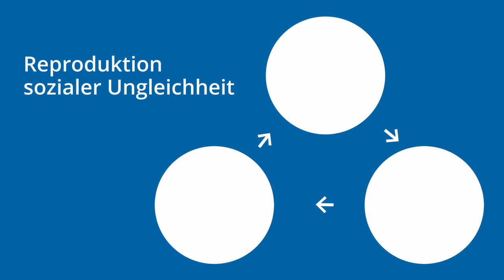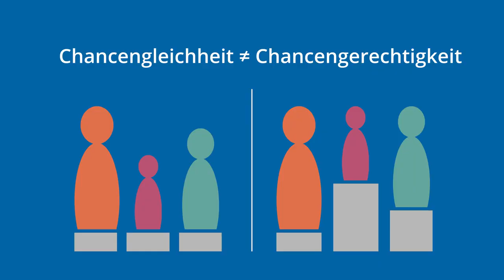Diskriminierung im Bildungswesen und die Universität als Teil davon | iMooX.at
In diesem Video sprechen Persy Lowis-Bulayumi und Lisa Tackie über Diskriminierung im Bildungswesen, insbesondere der Universität.

Dieses Video ist Teil des Kurses “Diversität und Vielfalt im Kontext der Universität. Rassismuskritische Perspektiven und Einblicke in den Studienalltag” Dieser Kurs ist Teil des EU+-Projekts HELCI - Higher Education Learning Community for Inclusion in Kooperation mit der Universität Salamanca in Spanien und Mykolas Romeris Universität in Litauen.